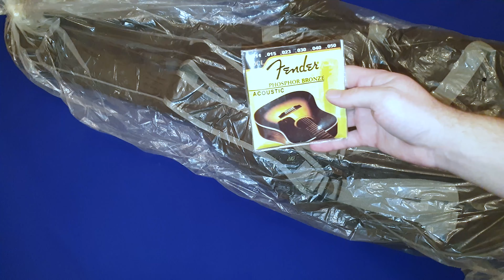Хороший гитарный чехол с AliExpress и другие принадлежности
Всем привет! Сегодня оцениваем качество гитарного чехла и не только с AliExpress!!!